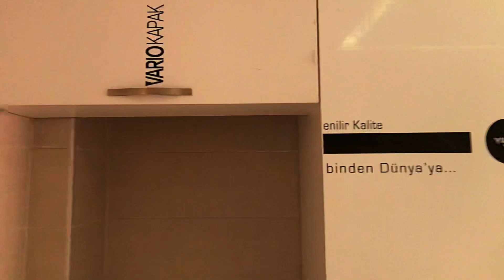شقق الفخامة للبيع بفاس | طريق إموزار أحسن موقع | راقي و ممتاز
شقق للبيع بفاس طريق موزار فاس

تتكون من :
✅ 4 غرف شاسعة
✅ صالون وسيجور ممتاز
✅ مطبخ مجهز كبير جدا
✅ 2 حمامات 🛁
✅ غرفة النوم تتوفر على دريسنج وحمام
✅ المساحات 135/150 متر
✅ الثمن 7300 درهم للمتر قابل للنقاش
✅ تواصلوا معنا على هذا الرقم للمزيد من المعلومات او الزيارة  ✅هذا الرقم فيه واتساب  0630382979